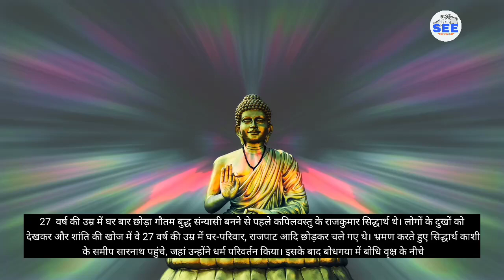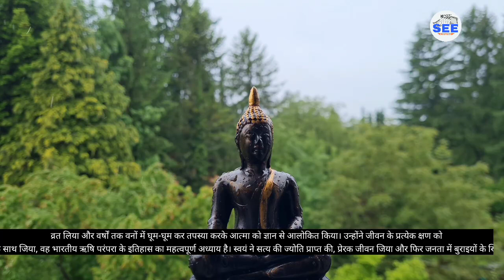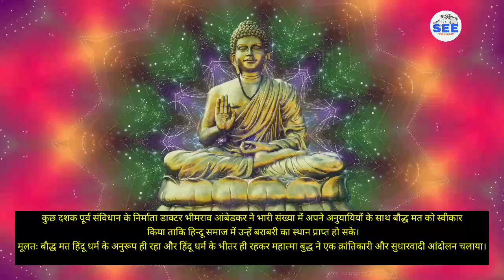गौतम बुद्ध ने बताया सामाजिक बुराइयों का अंत|| budhha Motivation stories Hindi story kahani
गौतम बुद्ध ने सामाजिक बुराइयों के खिलाफ उपदेशों के जरिए बुलंद की थी आवाज

Short Motivational Story For Success In Hindi budhhastory

This Buddhist Story on guru shisya will help to understant how to be silent as well as you will understand benefits of being silent. We all are aware of power of silence..A silent person is the centre of attraction in crowd and everyone wants to talk to him,listen to him.but be silent if you want to understand your mind. This story explain all this.